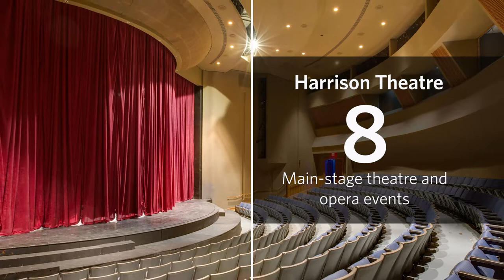THE ARTS AT SAMFORD UNIVERSITY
Over 200 faculty and student performances and exhibits are hosted annually by the School of the Arts bringing thousands of visitors to the campus.
Approximately 52 additional events take place at the Wright Center attracting over 100,000 guests.